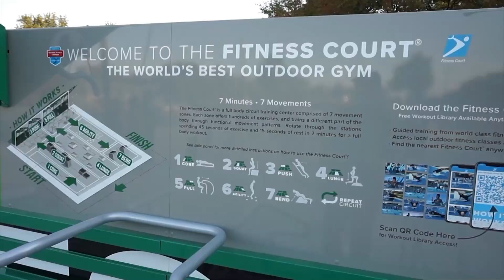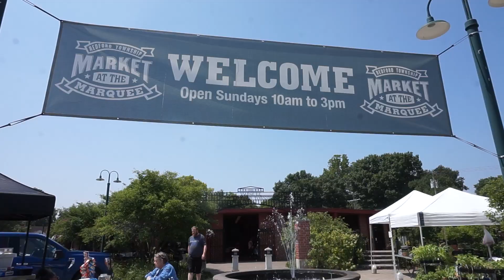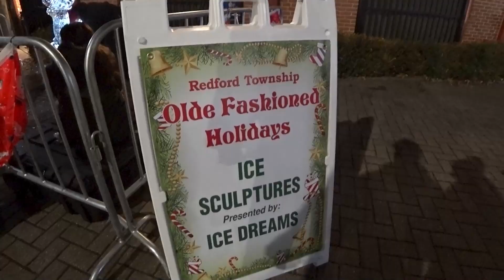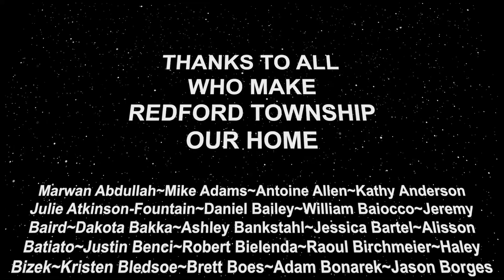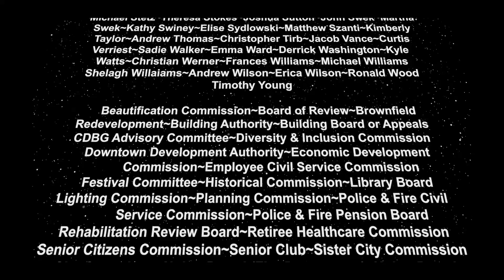2024 State of the Township Trailer